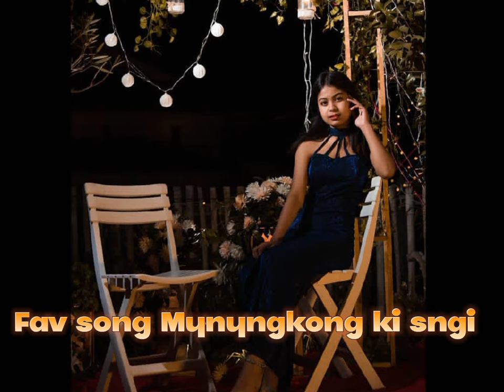Kongbih Lifestyle ! Hobby! profession ! Born ! Âge (etc)